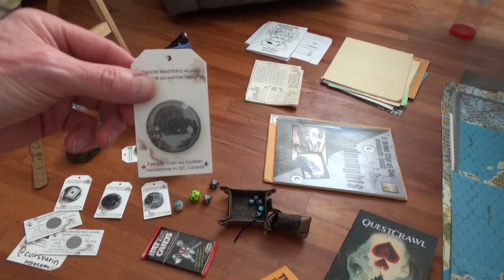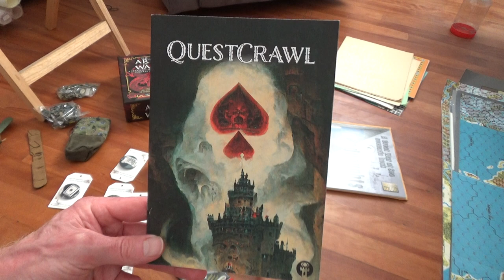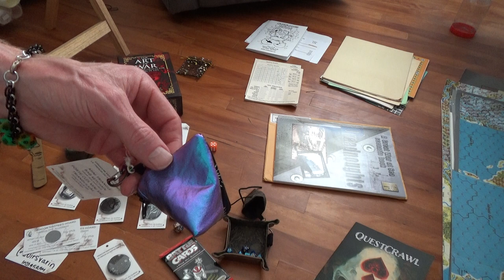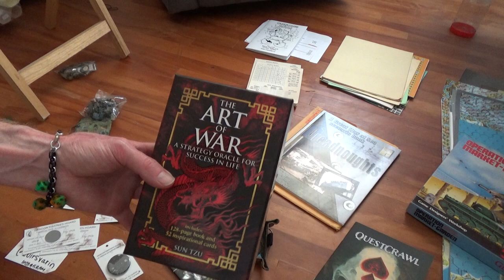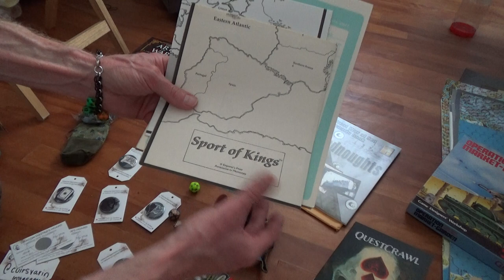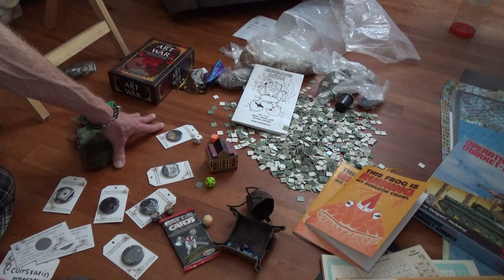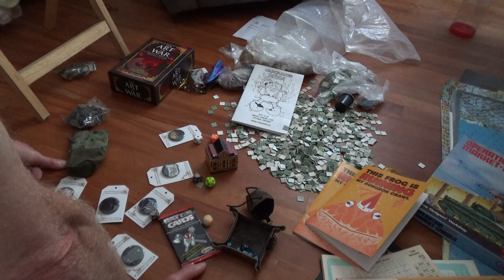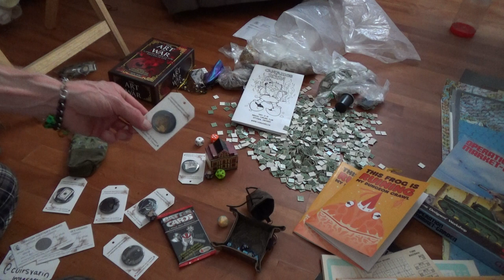CanGames Recap For Day Three and Finale for 2024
The super nice person who did my necklace and bracelet!
Stone Cold Creations
gaming-inspired jewelry and accessories
Courtney Stone

The super nice person who did all the mini dice tray, and dice bags, buttons, etc.
DragonMastersHoard
Table top gaming accessories, dice bags and trays.

The person who ran the RPG Design Workshop at CanGames
Genesis of Legend Publishing
Jason Pitre - Owner and Host for the RPG Design Workshop

9th Annual /military Hobby Show in Ottawa
"The 8th Annual Military Hobby Show will be held in Ottawa on June 2, 2024 at the Major E.J.G. Holland VC Armoury, 2100 Walkley Road, Ottawa, Ontario.
The show is a fundraising event to support the Ottawa Service Battalion Association and 2332 Army Cadet Corps. This Show is unique in that free table space is provided for exhibitors and information tables from various organizations.

Welcome to the 33 Service Battalion Association!